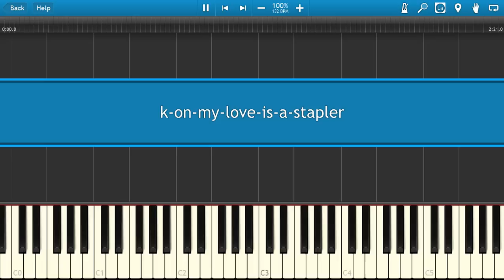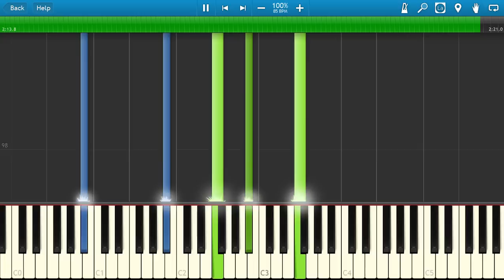K-ON! - My Love is A Stapler Synthesia Piano Tutorial Midi 100% Speed [HD]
▬▬▬▬▬▬▬▬▬▬▬▬▬▬ஜ۩۞۩ஜ▬▬▬▬▬▬▬▬▬▬▬▬▬▬▬

Programs Used: Synthesia, Pinnacle Studio
▬▬▬▬▬▬▬▬▬▬▬▬▬▬ஜ۩۞۩ஜ▬▬▬▬▬▬▬▬▬▬▬▬▬▬▬
Synthesia Piano tutorial orchestral midi music mid anime kpop kpop cpop Chinese pop Korean Japanese classical Fullmetal Alchemist   Neon Genesis Evangelion   Pani Poni Dash!  The Melancholy of Haruhi Suzumiya  Negima: Box Set   Mobile Suit Gundam   Bleach    Prince of Tennis   Rozen Maiden  Strawberry Marshmallow   Shana    Dragon Ball   Vol. Magical Girl Lyrical Nanoha  Eureka Seven   Yu Yu Hakusho   Overman King Gainer   Naruto    Slam Dunk   Kyo Kara Maoh   Inu-Yasha    One Piece   Gintama   Detective Conan  Saiyuki  Saint Seiya   Rurouni Kenshin   The Law of Ueki   Hunter X Hunter  Fafner   Sailor Moon   Doraemon   Air    Vol. Kero Kero Keroppi   Touch  City Hunter   Ranma /   Digimon    My-Hime    Lupin III  Cowboy Bebop  Blood+  Mahoraba ~Heartful days~  Pokemon  Cardcaptor Sakura  Ghost in the Shell: Stand Alone Complex  Major  Eyeshield   Crayon Shin-chan  Galaxy Angel  Nintama Rantarou  s-CRY-ed  Tactics  Tsubasa Chronicle  Black Jack  The Twelve Kingdoms  Best Student Council  Honey and Clover  Zatch Bell  Aquarion  Harukanaru Toki no Naka de ~Hachiyou Shou~  When They Cry  Bincho-tan  ARIA The ANIMATION  Ojamajo Doremi  Fushigiboshi no Futago Hime Gyu!  Futari wa Pretty Cure  Macross  Urusei Yatsura  GaoGaiGar: King of Braves  Fate/stay night  Ouran High School Host Club  Mushishi  Kamichu!  Heidi  Bobobo-bo Bo-bobo  Azumanga Daioh  Play Ball  Gakuen Alice  Hell Girl  Bludgeoning Angel Dokuro-Chan  Hikaru no Go  D.C. ~Da Capo~  Planetes  Full Metal Panic!  Candy Candy  Chibi Maruko-chan  Sakura Wars  Space Battleship Yamato  Fist of the North Star  Please Teacher!  Martian Successor Nadesico  Peacemaker  Black Cat  Fruits Basket  Brave Saga  Yu-Gi-Oh!  Maison Ikkoku  Samurai   School Rumble  Patlabor